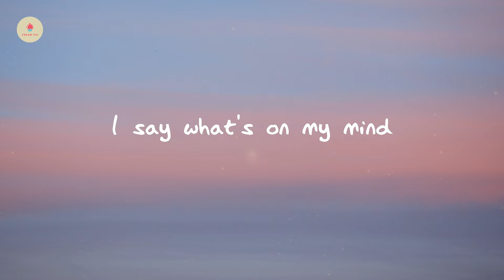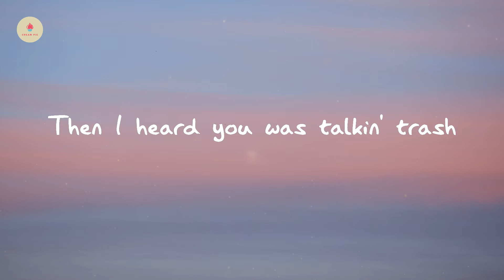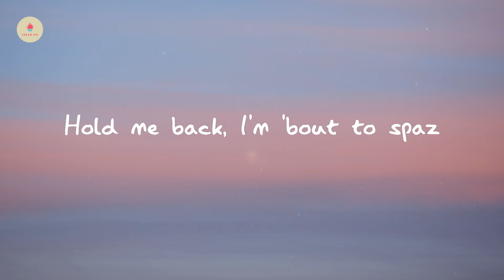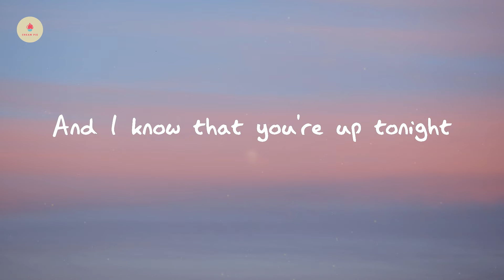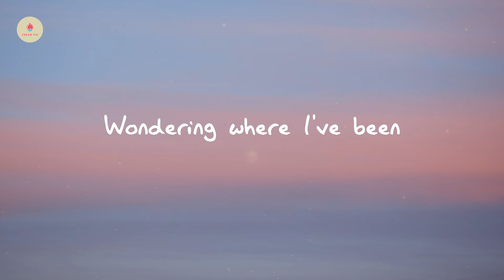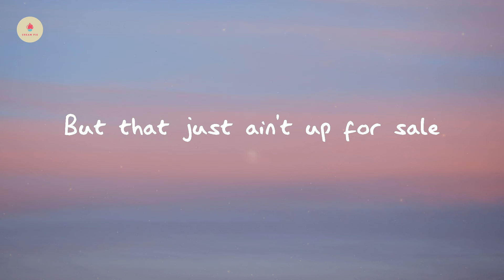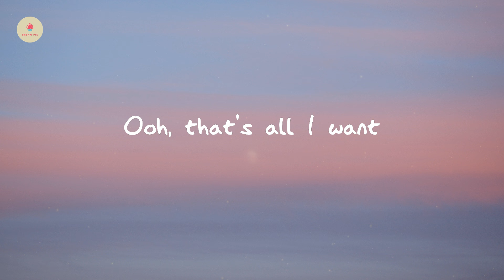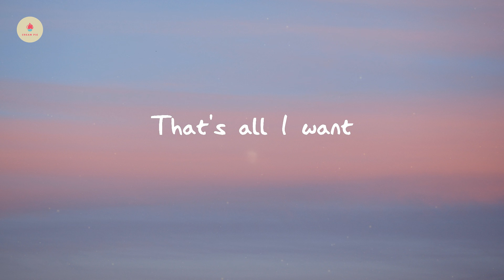Rihanna - FourFiveSeconds (lyric video)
Lyrics FourFiveSeconds:

I might get a little drunk
I say what's on my mind
I might do a little time
'Cause all of my kindness
Is taken for weakness
Now I'm FourFiveSeconds from wildin'
And we got three more days 'til Friday
I'm just tryna make it back home by Monday mornin'
I swear I wish somebody would tell me
Ooh, that's all I want
Woke up an optimist
Sun was shinin', I'm positive
Then I heard you was talkin' trash
Hold me back, I'm 'bout to spaz
I'm FourFiveSeconds from wildin'
I'm tryna make it back home by Monday mornin'
And I know that you're up tonight
Thinkin', "How could I be so selfish?"
But you called 'bout a thousand times
Wondering where I've been
Now I know that you're up tonight
Thinkin' "How could I be so reckless?"
But I just can't apologize
I hope you can understand
If I go to jail tonight
Promise you'll pay my bail
See they want to buy my pride
But that just ain't up for sale
See all of my kindness